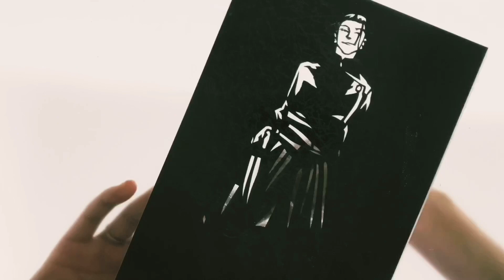リクエスト受付中！呪術廻戦 夏油傑 切った！